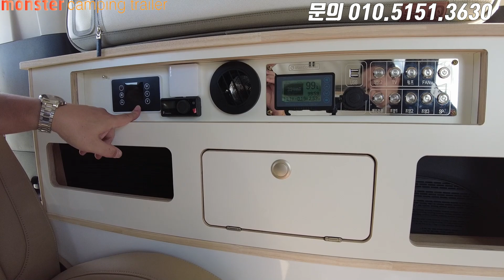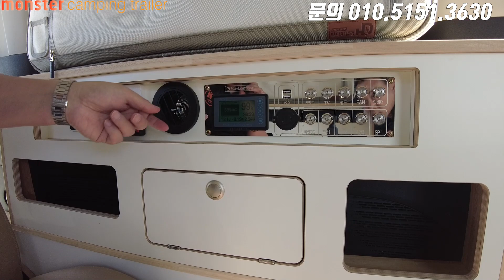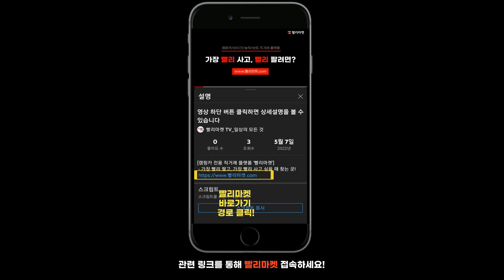이것이 진정 스타리아 란 말이냐~~참으로 용하구나~~에헴~~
스타렉스스타리아캠핑카 넓은캠핑카로 신차중고차든제작해드립니다
몬스터캠핑트레일러
위치 : 부산 강서구 호계로 97

스타렉스허니카 허니콤블라인드 구입처

[캠핑카 전용 직거래 플랫폼 '빨리마켓']
 - 가장 빨리 팔고, 가장 빨리 사고 싶을 때 찾는 곳!
 - 캠핑카, 카라반, 바이크, 이동주택, 농막, 보트 등

[카카오톡 '빨리마켓' 채널 오픈]
 - 카카오톡 (우측상단)검색창에서 빨리마켓 검색 후 채널 추가 하시면 됩니다^^
 - 가장 빠른 신규 매물 정보!, 1:1 전용 상담채널 운영!

['빨리마켓'   영상 촬영 ]
 - 매물 판매(신차/중고) 또는 업체 홍보를 희망하시는 사장님들~!
 - 캠핑카, 카라반, 바이크, 이동주택, 농막, 보트 등 레저 테마

열심히 발로 뛰겠습니다^^
감사합니다~!!